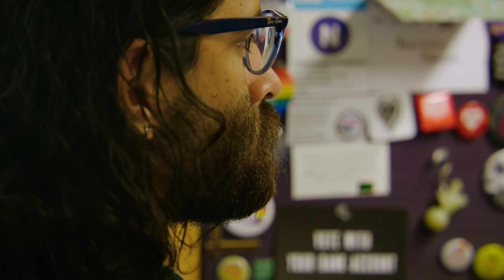2022 Founders Day Awards: Roberto Efraín Díaz